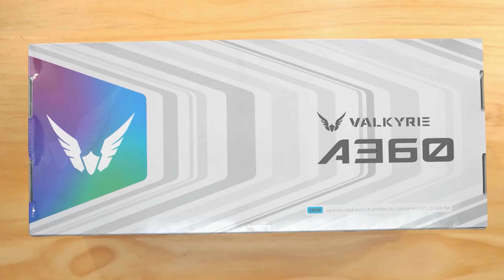HUNTKEY S980 TORNADO / I7-13700KF / ASUS PRIME Z790-P / COLORFUL RTX4070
FULL SPEC:
【CPU】INTEL® CORE™ I7-13700KF
【M/B】ASUS PRIME Z790-P WIFI
【GPU】COLORFUL RTX4070 V2 WHITE
【RAM】ACER PREDATOR PALLAS II DDR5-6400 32GB (2X16GB)
【SSD】ACER GM7 PCIE® 4.0 NVME™ SSD 1T
【CASE】HUNTKEY S980 TORNADO (WHITE)
【POWER】SEGOTEP GM850W ICEBERG EDITION GOLD
【LIQUID】VALKYRIE SYN 360MM AIO WHITE
【FANCOOLER】YAJUN BF12PROX WHITE (7FAN)

부품설명부터 조립 그리고 선정리까지 최대한 무편집 풀버전으로 만들었습니다.
이 영상 하나로 왕초보도 컴퓨터 조립을 성공할 수 있으셨으면 좋겠습니다.